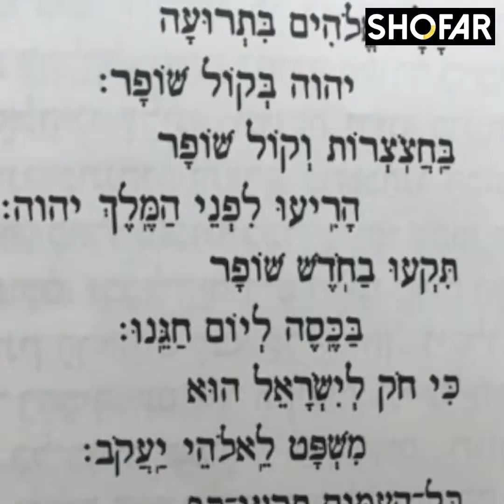Rav Elie Kling : Souccot: Qu'est ce que l'esthétique juive ?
Qu'est ce que l'esthétique juive ?